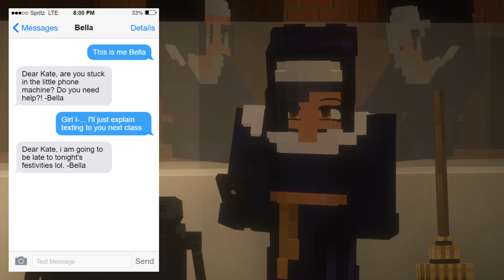THE DEMONESS WANTS US DEAD | Genesis: Belladonna | [MINECRAFT MCYT ROLEPLAY HALLOWEEN SPECIAL]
==Writers==
Ian/ Noi: me
Sagatha
Linx

Barmaid Nun #1: (Qiwi)
Nora Nun#2: (Linx)
Child#1: (Livylu)
Child#2: (Shlepi)

==Music==
Scott Buckley

=Assets=
BinofTrash
LilyGumdrop
Amyzinq